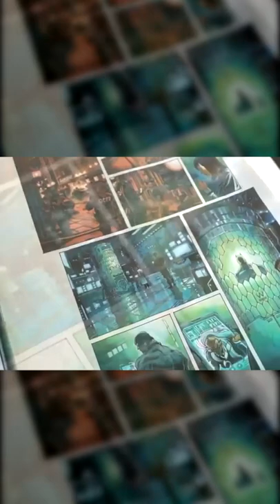Ignite your Passion - Copic marker professional (Artillery PH)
YES, It’s not just a dream to be able to draw for a living 😉

These days, being an illustrator as a full-time career is very possible!!

With the design industry booming and technology expanding, creatives now have many professional opportunities to earn from their works.

There are a lot of high earning jobs that involve drawing, such as:
✅ Comic book artist
✅ Fashion design
✅ Product designer
✅ Comic book artist
✅ Story boarder
✅ Concept artist
✅ Digital illustrator
✅ Architects

If your passion burns hot, then pursue it! Follow your heart, and it’ll eventually lead you to where you belong.

Remember to never stop pursuing your goals until it's in your grasp, we here at Artillery PH are rooting for you all the way!

Credit: @copicmarker_korea

Learn more about our art & calligraphy contests, FREE Online Workshops and tutorials